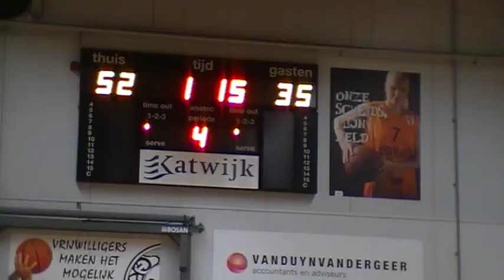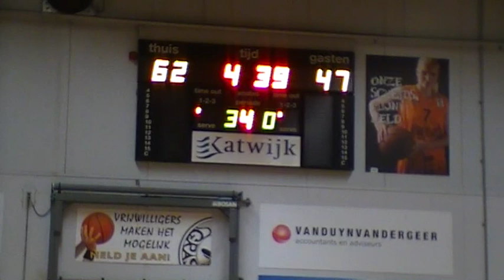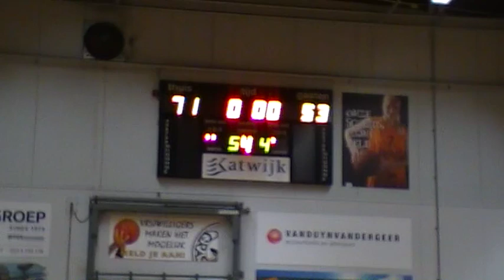Grasshoppers V20 - Jolly Jumpers Mrt 2016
Wedstrijd in de V20 Eredivisie tussen Grasshoppers Katwijk en Jolly Jumpers uit Tubbergen.
Dit jaar werd Grasshoppers Kampioen van Nederland.